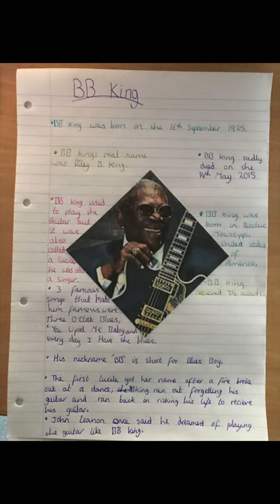Year 8 Music Students Play the Blues - 2021 01 27 - Fyling Hall School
The Blues is the focus for our Year 8s, where they are not only learning how about the history of this genre, but also learning how to play the 12 bar blues and improvising around the Blues scale. Although not all of our students have instruments at home, I have managed to find some fabulous virtual ones that they can use to develop these skills.

Read more from our Head of Music and how Fyling Hall’s Music department have created a full curriculum of lessons and are teaching online live lessons every day, trying to keep music learning alive.